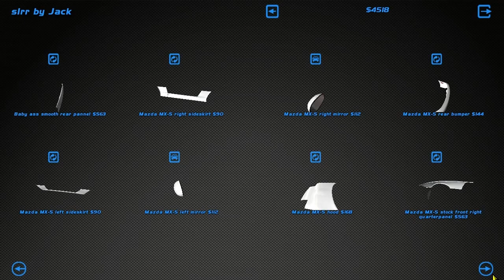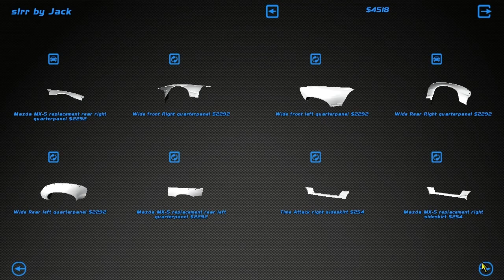Drifting on a Budget - SLRR - EP FINAL - IT FINALLY DRIFTS!!!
►THE END OF THIS SEASON. It was really fun but it's time to go to 1.4.2.

►STEAM GROUP IS LIVE, JOIN UP!